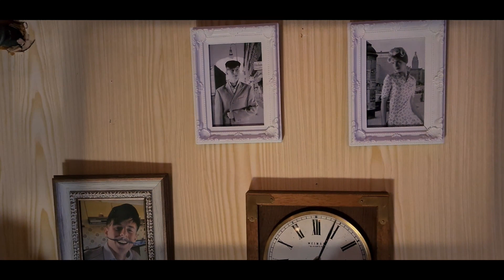Ein Weihnachtsgast (Weihnachtsspecial 2021) | E.T Production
Das E.T Production Team und das Team von der Film AG des Städtischen Gymnasiums Mittweida wünschen euch schöne, erholsame Weihnachten und einen guten Rutsch ins Jahr 2022.

Cast: Nicolas - Enrique Thum, Erzähler - Edwin Tröger
Regie: Enrique Thum

Ein großes Dankeschön an alle Beteiligten, die das Projekt unterstützt haben.